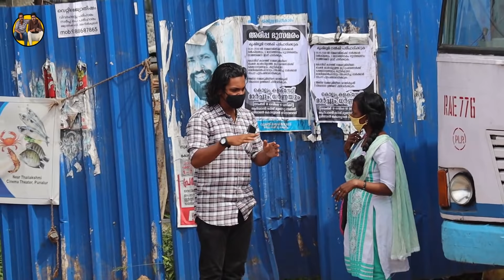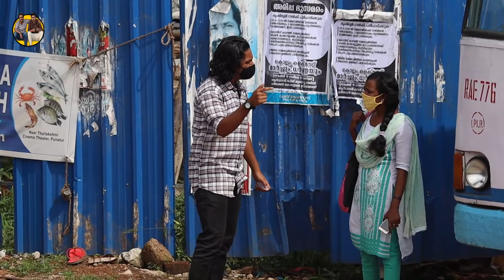Dumb In Public. ഊമകളോട് കളി വേണ്ട മോനെ || Malayalam Prank Videos|| KL Prank.. ❤️❤️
Dont try to take our videos we will claim copyrights to fb pages😁😁😁

Camera Used

Mike Used

This video is based on dumb it includes a boy appears as a dump then he will speak at that time the reaction of peoples in public... Plzz Support Us Through your Likes, Shares, Subscribes❤️❤️❤️❤️

 ഈ വീഡിയോ ഒരു ഊമയെ സംബന്ധിച്ചുള്ള ഒരു വീഡിയോ ആണ് ഒരു ഊമ  ആയ ഒരു പയ്യൻ സമൂഹത്തിലിറങ്ങി സംസാരിക്കുന്നു പിന്നീട് അവൻ നോർമൽ ഒരു മനുഷ്യനെ പോലെ സംസാരിക്കുന്നു ആ സംസാരിക്കുന്ന സമയത്ത് ജനങ്ങൾക്കുണ്ടാകുന്ന റിയാക്ഷൻ ആണ് ഈ പ്രാക്ക് എല്ലാവരും ഞങ്ങളെെെ എല്ലാവരും ഞങ്ങളെ എല്ലാവരും ഞങ്ങളെ ലൈക്കി ലൂടെ ഷെയർ ലൂടെ സബ്സ്ക്രൈബ് ലൂടെെെ സപ്പോർട്ട് ചെയ്യു എല്ലാവരും ഞങ്ങളെ ലൈക്കി ലൂടെ ഷെയർ ലൂടെ സബ്സ്ക്രൈബ് ലൂടെ സപ്പോർട്ട് ചെയ്യുക പ്ലീസ്ക് എല്ലാവരും ഞങ്ങളെ ലൈക്കി ലൂടെ ഷെയർ ലൂടെ സബ്സ്ക്രൈബ് ലൂടെ സപ്പോർട്ട് ചെയ്യുക പ്ലീസ്❤️❤️❤️❤️